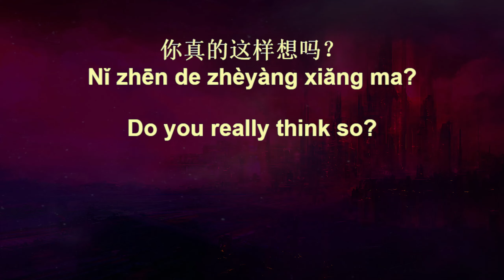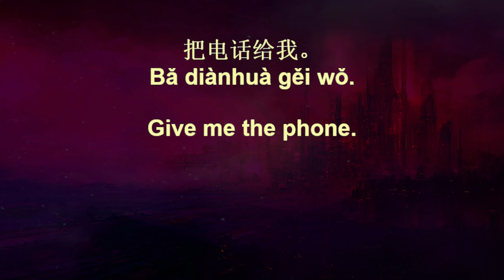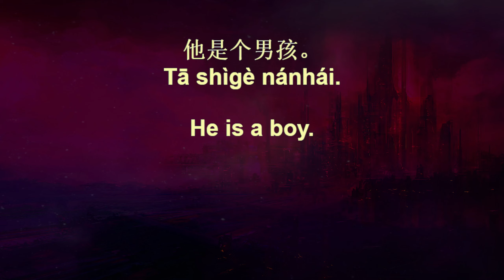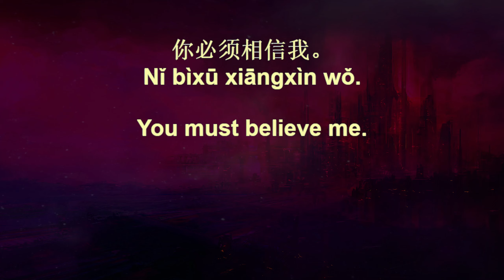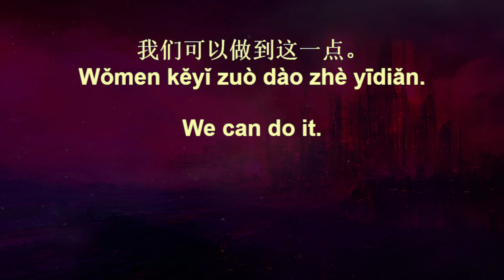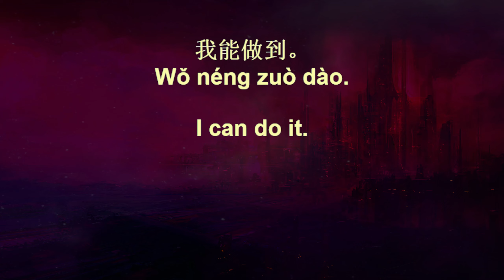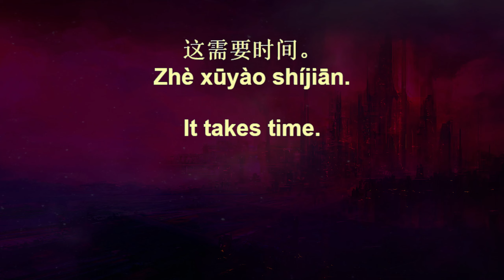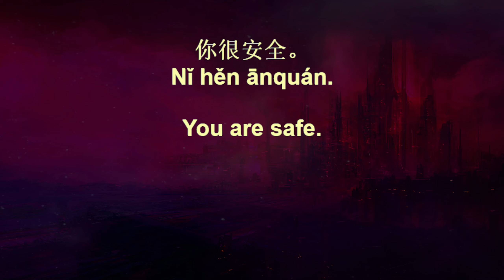7 Minute Chinese Beginner 16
7 Minute Chinese